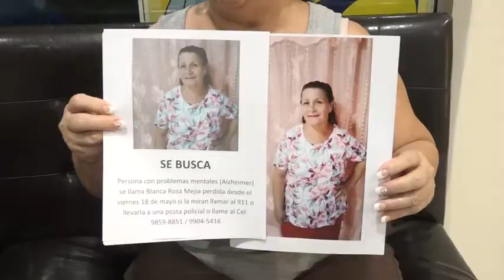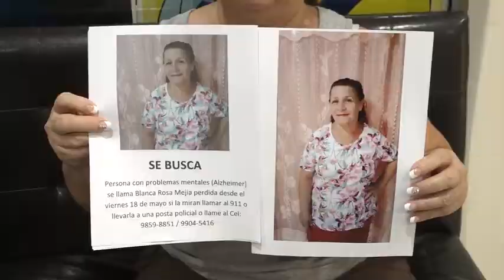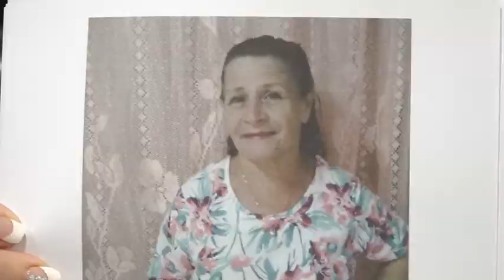Familia de la Colonia Callejas buscan a pariente desaparecida